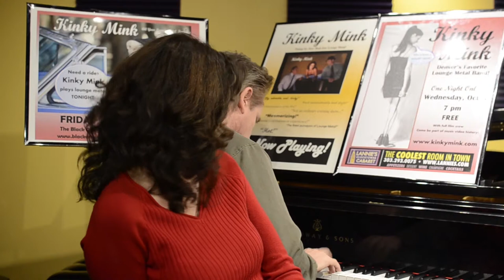Kinky Mink Music Video Kickstarter